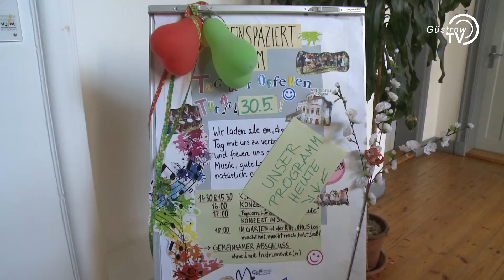Tag der offenen Tür der Kreismusikschule